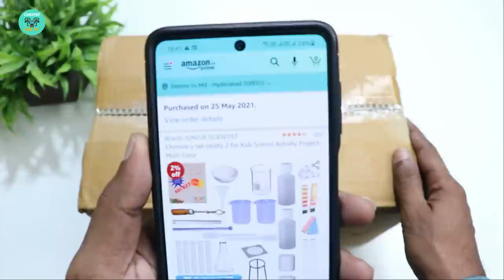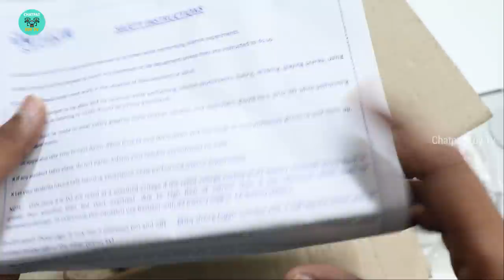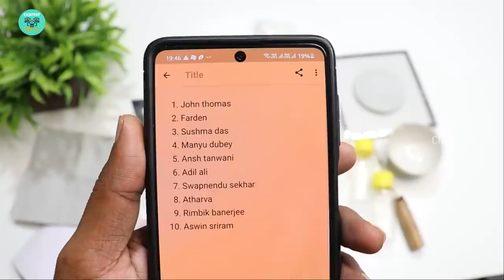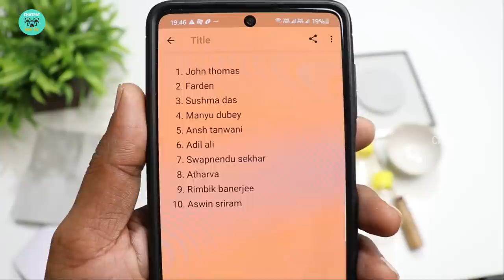Best Chemistry Experiment Utility Kit Unboxing & Testing - Chatpat toy tv